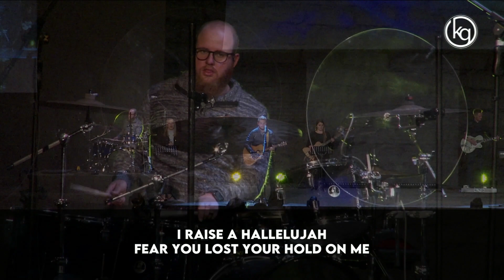Pinkster | 5 Junie 2022 - Ek is klaar met kerk.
Dankie dat jy inskakel by ons aanlyn diens.

Luister na ons dienste op "podcast":
Apple Podcasts:

Kry die preeknota by:

Kompas Gemeente se ander Bedieninge op YouTube:
Ontdekkers - Kompas Gemeente (3-8 jaar)
Een Rigting - Kompas Gemeente (9-12 jaar)
Toegee (13-18 jaar)
Onbeperk (Jong volwassenes)